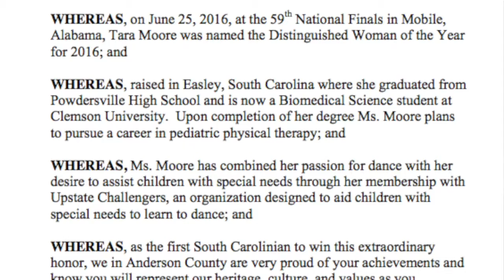Gold Star Recipent Tara Moore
Anderson County Council recognizes Miss Tara Moore for her personal and academic successes and  as the Distinguished Young Woman of America for 2016.